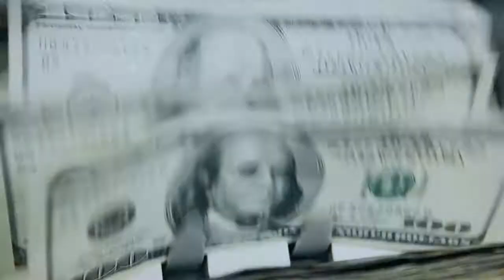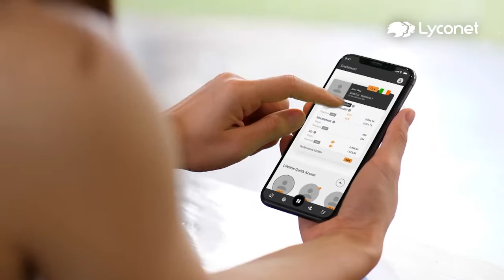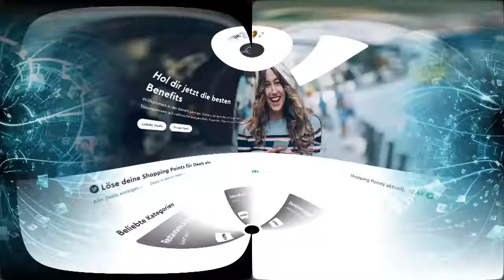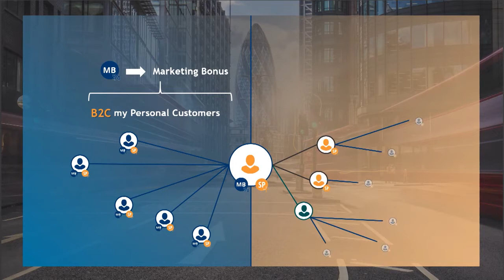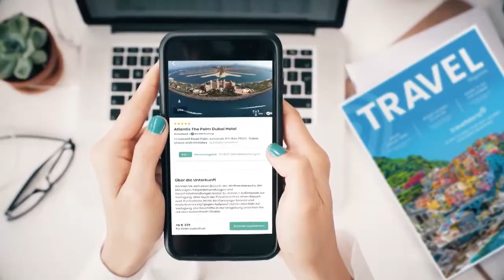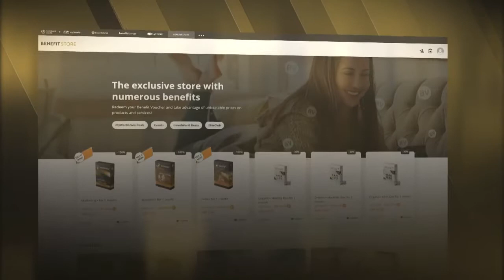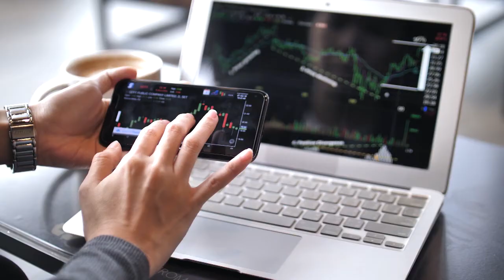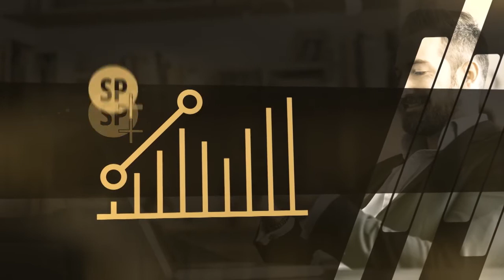myWolrd Business Info EN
If I'll make You additional gift, then are You ready to jump onboard at once?
P.S. Change country suitable to You.